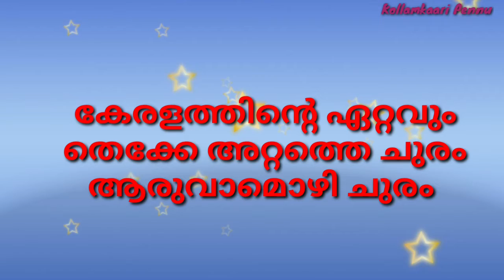gkcapsule//കേരളത്തിലെ ചുരങ്ങൾ//passes in kerala//ഭാഗം 2//ബേസിക് ഫാക്ട് ഒരു മിനിറ്റുകൊണ്ട് പഠിക്കാം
കേരളത്തിലെ ചുരങ്ങൾ കേരളാഭൂമിശാസ്ത്രം, കേരളത്തിലെ ചുരങ്ങൾ മുഴുവൻ ഫാക്ട് നമുക്കൊരുമിനിട്ടുകൊണ്ടു പഠിക്കാംഭാഗം 2
കേരളത്തിന്റെ ഭൂമിശാസ്ത്രം,
passes in kerala,
kerala geography,
kerala psc gk capsule
psc capsule,
kerala history,
Ldc gk,
best coaching for kerala psc,
kerala psc 2021,
kerala psc,
kerala psc exam coaching,
kerala psc online coaching,
keralapsc gk,
kerala psc new syllabus,
kerala geography,
kerala psc free classes,
Ldc exam,
psc class in malayalam,
psc exam guide,
psc LDC tutorials,
@kollamkaari pennu